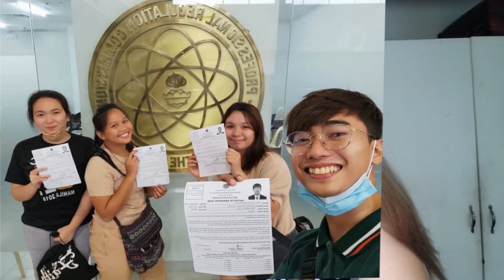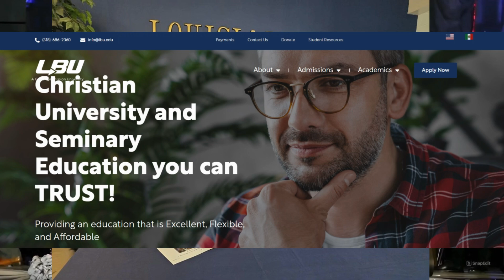Life Updates as a Topnotcher